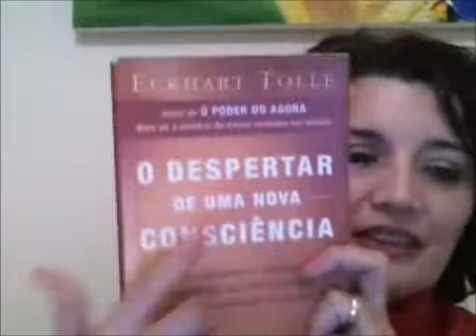42ª Encontro do Grupo de Estudos Luz Cristica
42ª Encontro do Grupo de Estudos Luz Cristica, gravado em 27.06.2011, pela TV Web Luz Cristica - apresentado por Eliana Matthos